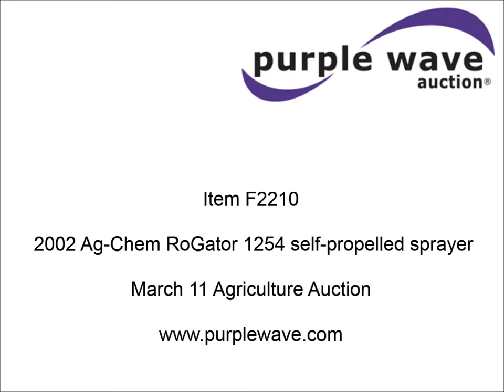2002 Ag-Chem RoGator 1254 self-propelled sprayer for sale | sold at auction March 11, 2015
2002 Ag-Chem RoGator 1254 self-propelled sprayer
32,128 miles on odometer
3,902 hours on meter
Cummins QSB5.9-C 5.9L eight cylinder diesel engine
275 HP
Serial 46194359
Hydrostatic transmission
Four wheel drive
1,200 gallon stainless steel induction tank
100 gallon rinse tank
Raven SCS661NVM spray control system
30 gallon stainless steel foam marker tank
Chemical eductor
60/80&#039;W boom
(7) boom sections
Triple nozzle bodies
20" nozzle spacing
AM/FM/cassette
Air suspension seat
Raven Starlink GPS
Light bar
Work lights
Radar ground speed sensor
Air suspension
Hydraulic axle width adjust
380/90R46 tires
Parts, owners, and operators manual
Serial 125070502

It was located in Harrisburg, NE, and we sold it to the highest bidder for $39,600.